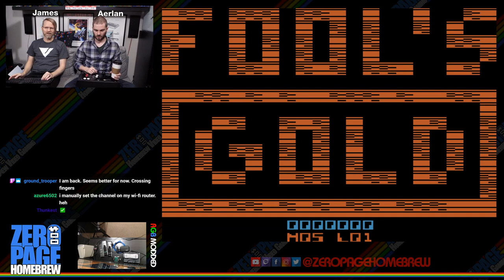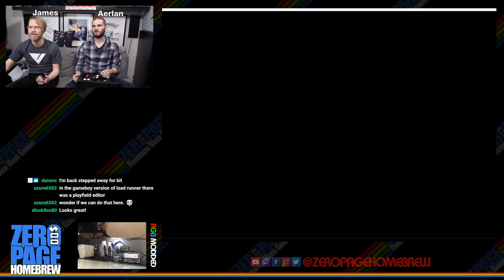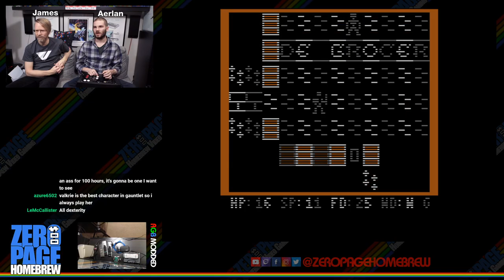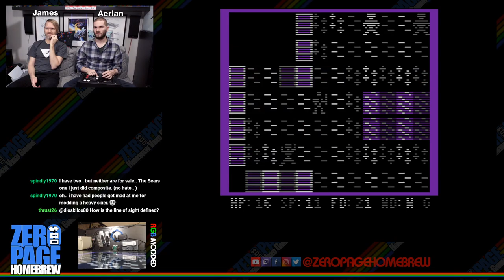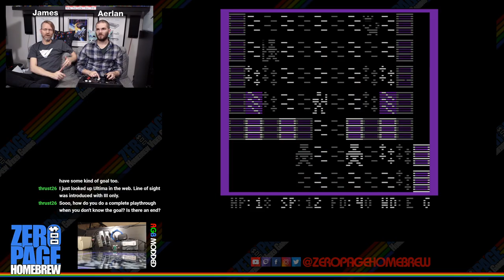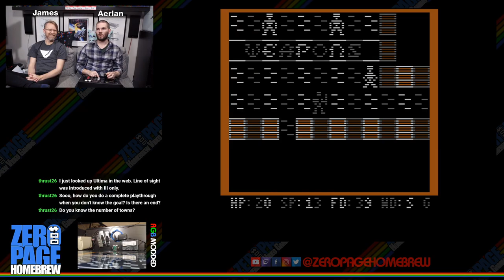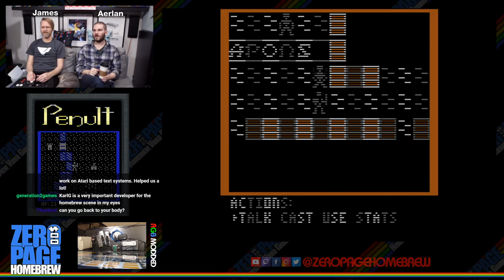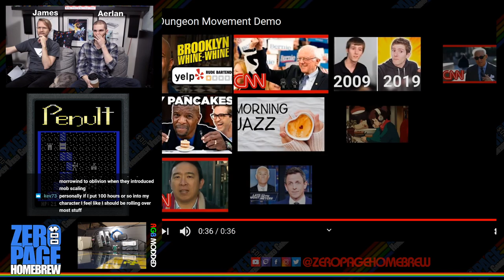Penult (WIP Demo Update) Full Playthrough: Atari 2600 Homebrew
Games:
26:28 - Penult (2020 WIP Demo Update) by Karl Garrison aka Karl G

60FPS on an RGB Modded Atari 2600 through Framemeister!